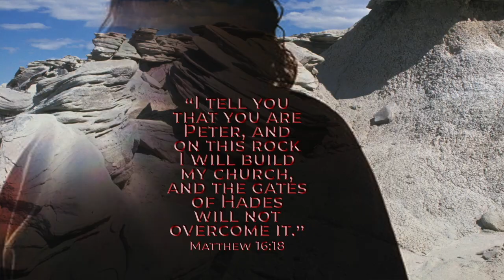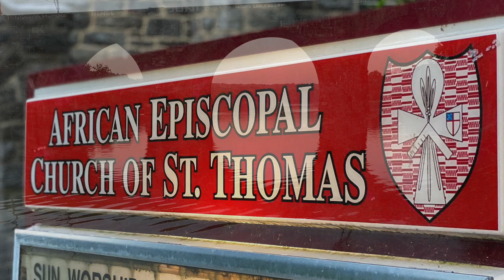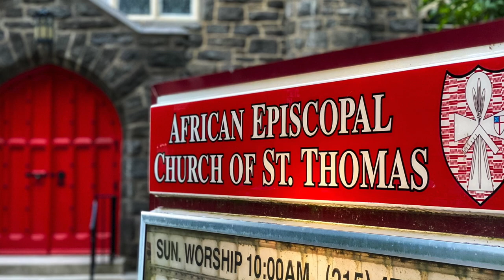Twelfth Sunday After Pentecost: "Community Created in Imago Dei"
Good morning family, friends and visitors of the African Episcopal Church of St. Thomas. As we celebrate the Twelfth Sunday after Pentecost, the Rev. JoAnn Jones reminds us of recognizing, acknowledging and accepting one another as Christians in our beloved community created in Imago Dei. May God continue to bless each of you this week and forever.